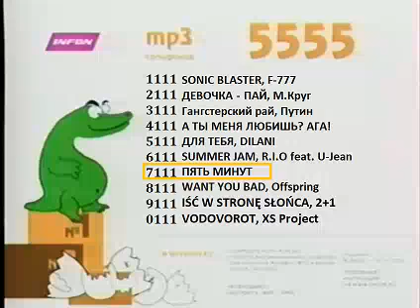Реклама на BRIDGE TV (новейший реклама) (5555, 2023) (2)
Вторая часть сегодняшней рекламы 2023 года.